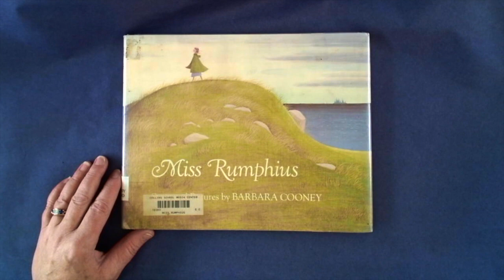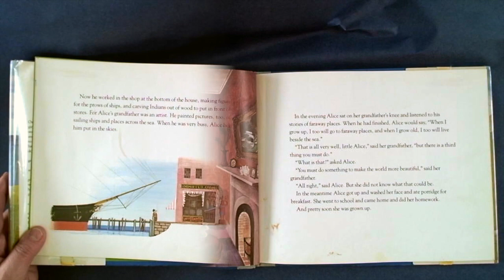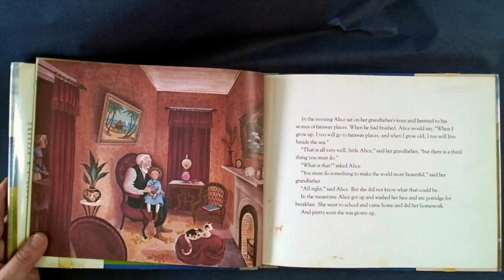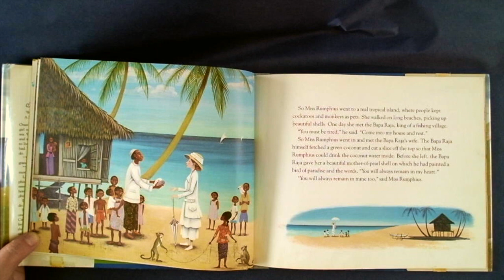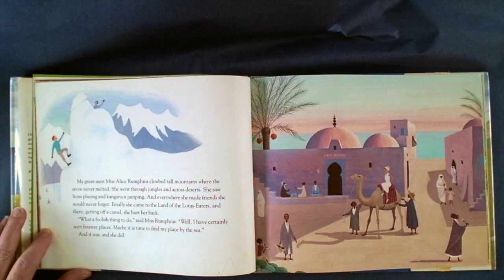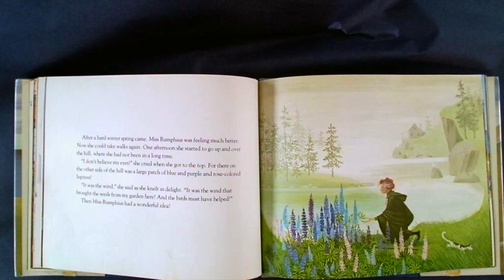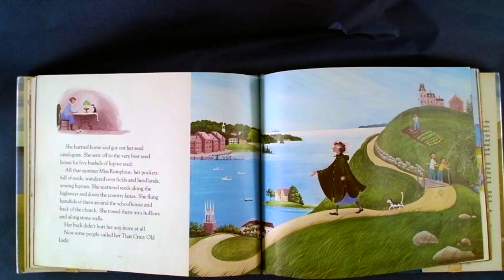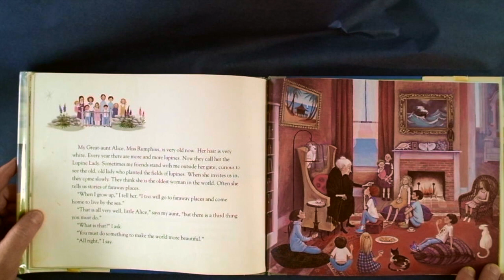Miss Rumphius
This video is a read aloud of the book Miss Rumphius.  It was written and illustrated by Barbara Cooney and published by viking Press.